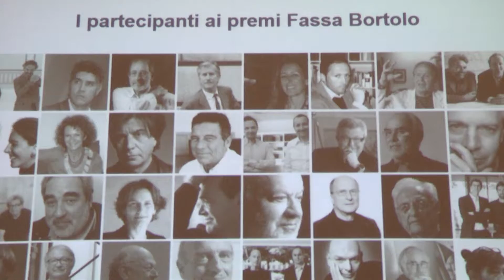RESTAURO-MUSEI 2017 - Carlo Amadori: Premio Domus Restauro e Conservazione Fassa Bortolo